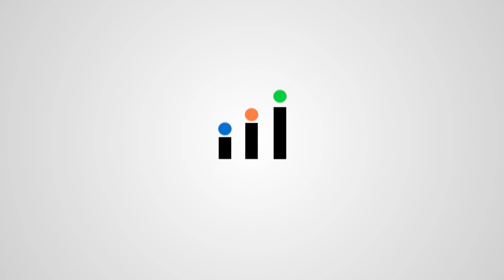AI in Femtech: A Conversation with Siji Nair Kaul | TGG Quick Insights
In this episode of The Growth Genius Quick Insights, our host is joined by Siji Nair Kaul, Head of Marketing for Women's Health at Bayer Healthcare, and Mehul Ashar, Sr. VP - Revenue at Infidigit, to delve into the fascinating world of AI in femtech. Discover how artificial intelligence is transforming the landscape of women's health and gain valuable insights from an industry expert. 🚀

🔥 Don't miss out on this engaging discussion! Click here to dive into the world of women's health and technology

About Infidigit:
We're a team of young Digital Marketing experts driven by the latest trends.
We aim to share the latest digital marketing updates and strategies to make your marketing journey easy.

Get insights on - Search Engine Optimization (SEO), App Store Optimization (ASO), Conversion Rate Optimization (CRO),  Google Ads, Social Media Marketing.

for the latest digital marketing updates.